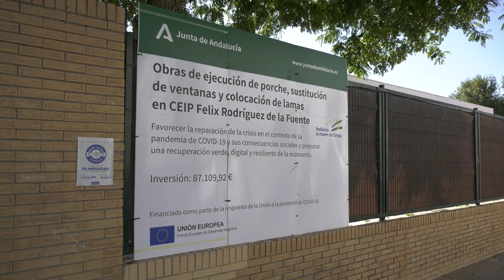Noticia Zafarancho de obras y mantenimiento en los centros escolares de cara al inicio del nuevo cur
EL AYUNTAMIENTO DE LOS PALACIOS Y VILLAFRANCA INTENSIFICA DURANTE ESTOS DÍAS LAS LABORES HABITUALES DE LIMPIEZA, REPARACIÓN Y MANTENIMIENTO DE TODOS LOS CENTROS ESCOLARES DE LA LOCALIDAD Y LAS PEDANÍAS PARA QUE TODO ESTÉ A PUNTO DE CARA AL INICIO DEL NUEVO CURSO